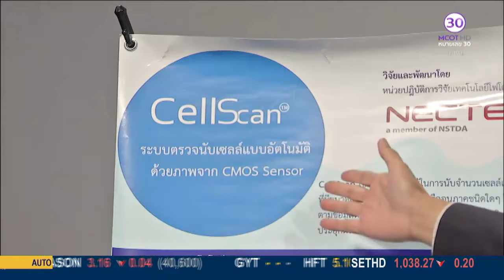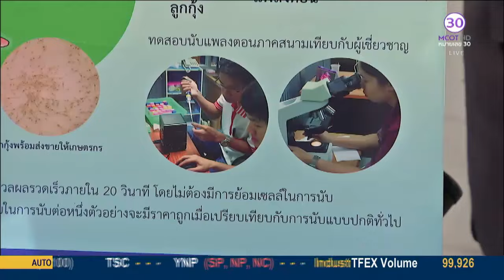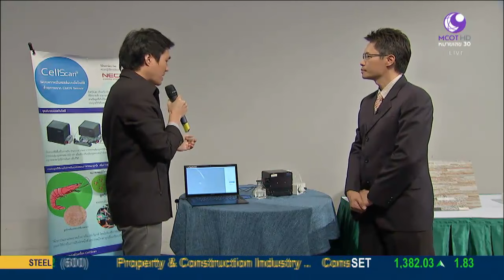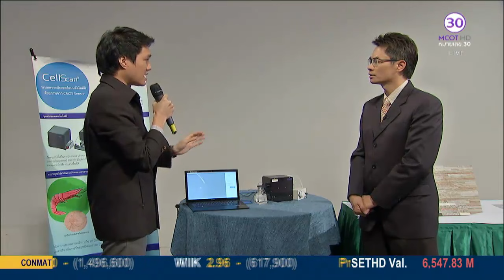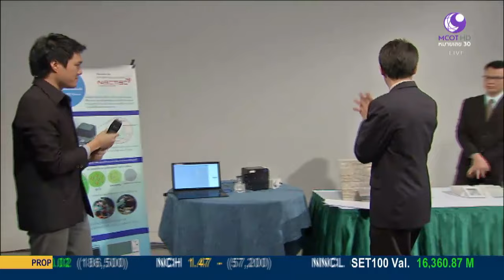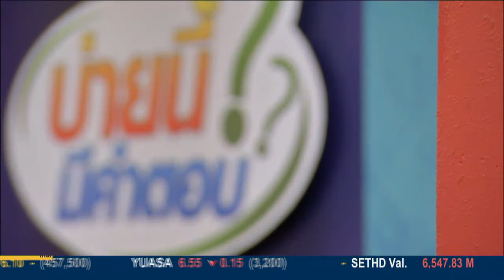รายการบ่ายนี้มีคำตอบ งานประชุมวิชาการ สวทช. NAC2016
รายการบ่ายนี้มีคำตอบ เรื่อง งานประชุมวิชาการ สวทช. NAC2016 ออกอากาศวันที่ 18 มีนาคม 2559 ทางช่อง 9